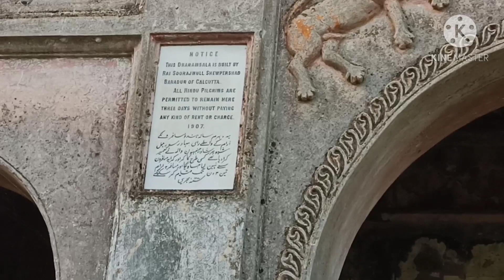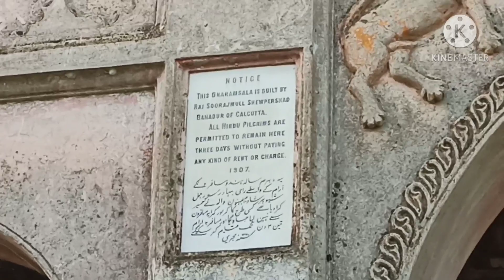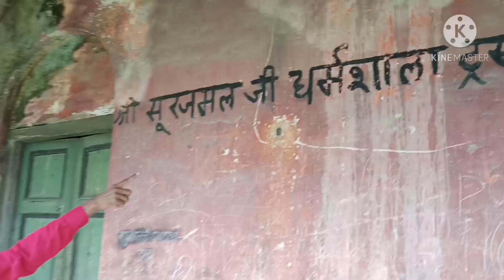गांव का ऐतिहासिक किला धरोहर आज खंडार होने के कगार पर स्थित है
गांव का# किला गांव की इतिहासिक इमारतें # ब्रिटिश कालीन खंडहर इमारतें गांव में स्वरोजगार ग्रामीण पर्यटन बिहार# मीडिया# स्टोरीbihar story# media ग्रामीण भारत की पर्यटन# स्थल